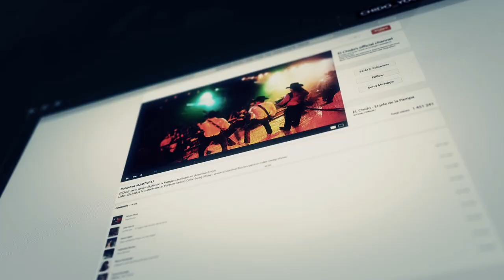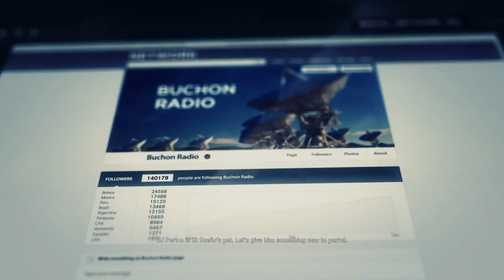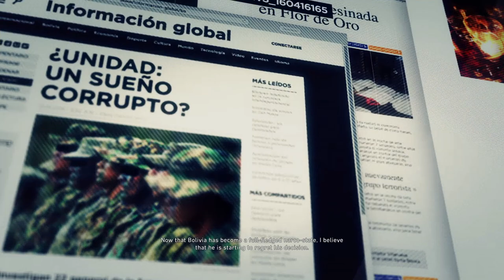TOM CLANCY'S GHOST RECON : WILDLANDS Gameplay Walkthrough Part-27 - PC (HINDI + ENGLISH)